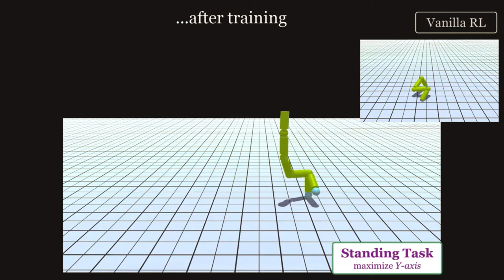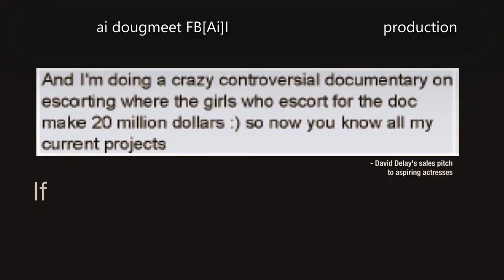Prompts to induce Ai[rt]: BLACKPINK tutorial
•    🤳      Music Generation Render Unreal Engine 5

Dramatic lighting accompanying cats from fur-affinity, an ultrafine detailed painting,  pop surrealism, whimsical, lowbrow, perfect symmetrical face, masterpiece art monster within illustration fantasy, hyper elaborate

careful smooth focus,  unclean cyberpunk, realistic definition, and isobilateral face, detailed  hands, communicative eyes, shimmering color, gray fringe

Secret gambit nine four seven

hourglass slim figure, purple hair, attractive features, tight fitted tank top, body portrait shot, digital painting concept illustration, perfectly-centered-photograph of young Christina Hendricks dressed like a 1950s teenager, sweaty, dynamic pose, insane detail

Cinematic Lighting + facial expression

a young actress's best friends, sweaty pose.

Charlize Theron as  Harley Quinn, hourglass, slim figure, full body shot, close up, futuristic 1990s cyberpunk, film grain

award winning, new face features, hair fanned, crazy straightforward experiment with machine learning models.

Glazing fast realism masterpiece, vibrant colors and hard shadows, strong rim light, perfect details, comic cover.

Hide two people in love symmetrical face features.

global illumination radiant light detailed intricate environment Hide dramatic lighting, elaborate highly detailed collage, establishing shot bokeh, visually stunning

 Render 64K resolution HD textures

Lighting conception Amazingly fast Stereo wave

anatomically correct, hyperrealistic, terribly extraordinarily, digital painting, ,

Punctiliousness, visible

best selling, pixie lighting, beautiful lens,noir, vibrant contrast gradation

rule of thirds, Fibonacci, cell shaded, flat, matte print, smooth.

Trailblazing Cuban Art

 Heartrending Chance Interrelation meter lighting, strokes

carbon and steam, grim but sparkling atmosphere, medium lighting + vibrant colorstaff.

Picks to induce AI Art: They combine architecture, mathematics, and art to form highly intricate and complex stalactite structures.

Zeiss Lens, DSLR photography, architecture, 3D, Cinematic Lighting + facial expression

Hide promotional art by ilya kuvshinov lois van baarle rossdraws tom bagshaw Stanley Artgerm Lau, WLOP, Rossdraws, James Jean, Andrei Riabovitchev, Marc Simonetti, and Sakimichan, trending on artstationKatsuhiro Otomo, Yusuke Murata, jean giraud, moebius,

dedicated to keeping information that affects people on and tilt
Byzantine, doable, the ugliness of early rustic exploitation.